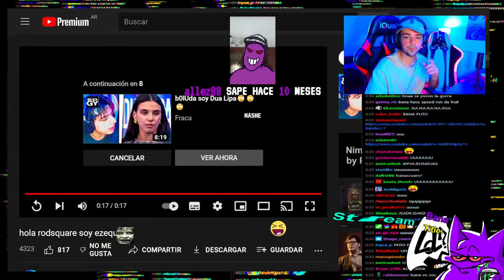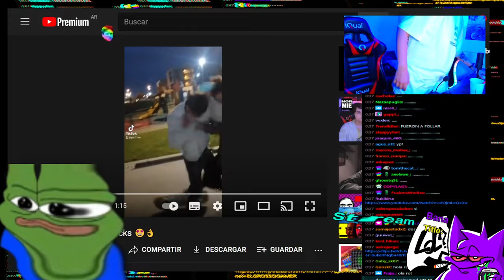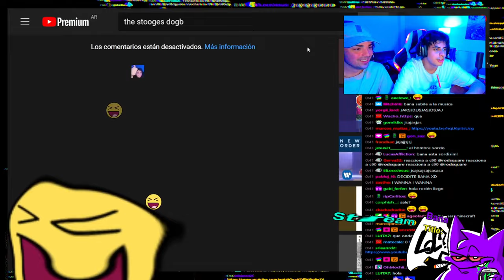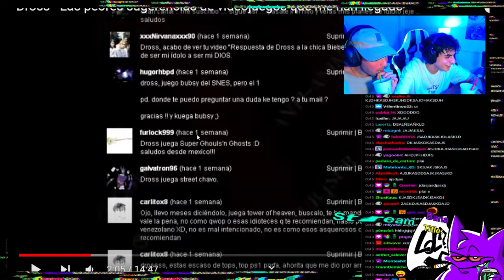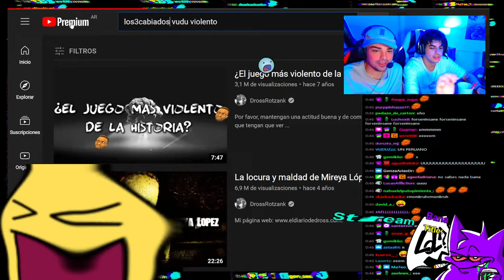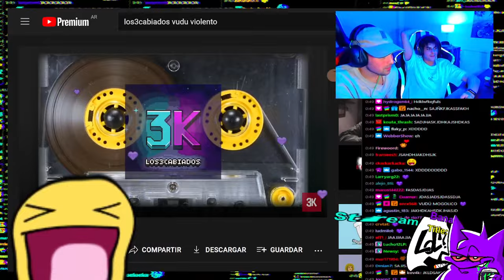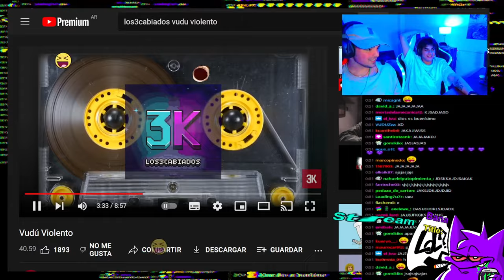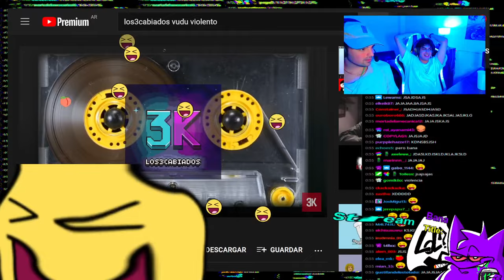Rodsquare reacciona con Bananirou a videos que les pasa el chat #2